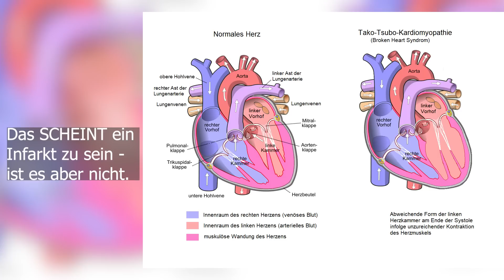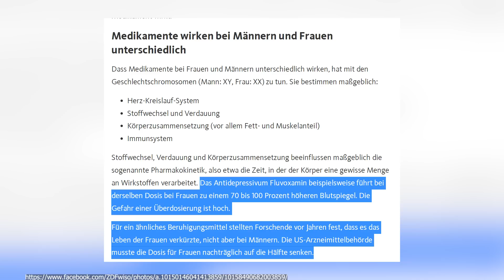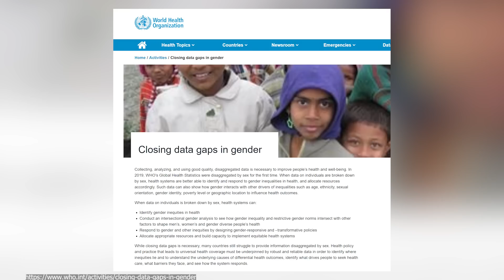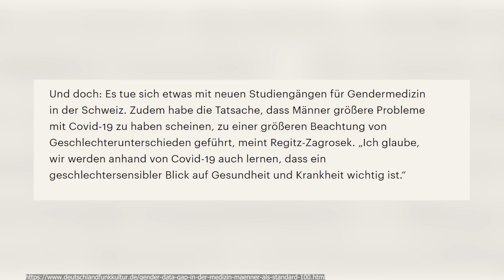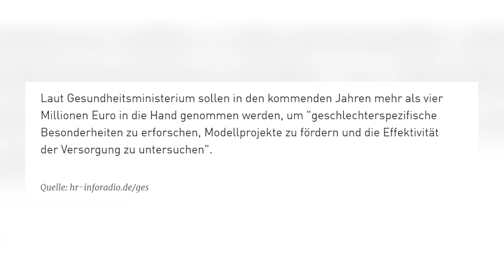Die Welt ist nicht für Frauen gemacht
Informationen sind alles. Hat man die falschen Informationen, kann das schnell fatale Konsequenzen haben - vor allem wenn man nicht merkt, dass sie eben nicht korrekt sind.
Darum geht es beim Gender Data Gap - die Lücke, die immer noch zwischen den Wissenschaftlichen und Statistischen Daten in der Theorie und deren Anwendung auf die Lebenswelt klafft - hervorgerufen dadurch, dass man den Mann als Standard für die meisten Dinge genommen hat. Und das mit fatalen Konsequenzen.